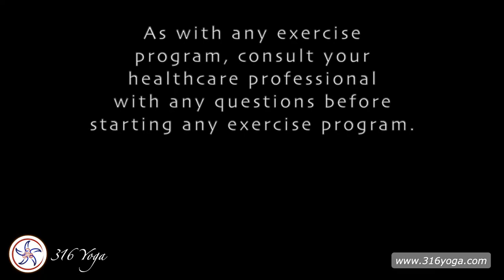🌀Live! 316 Yoga with Jan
This practice mixes it up with a combination of yoga, Barre, Pilates, weights, and more; plus, a healthy dose of fun!